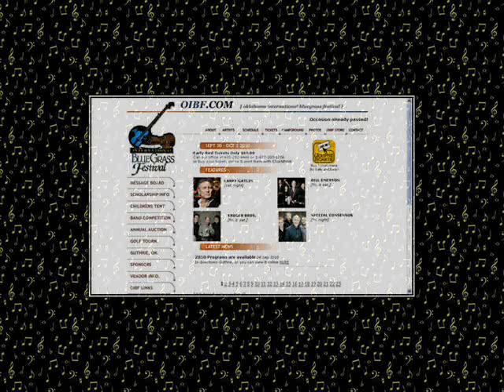Cedar Ridge @ OIBF 2010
Cedar Ridge performed at the 2010 Oklahoma International Bluegrass Festival in Guthrie, Oklahoma.